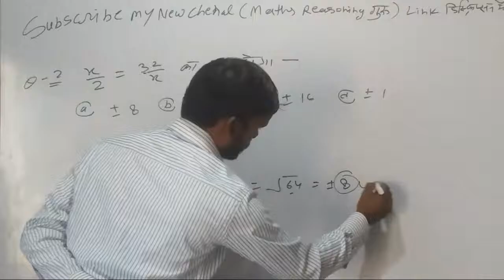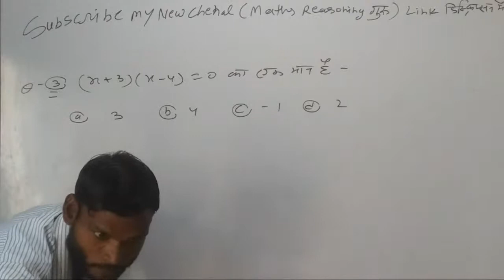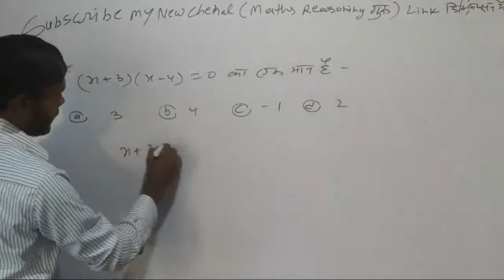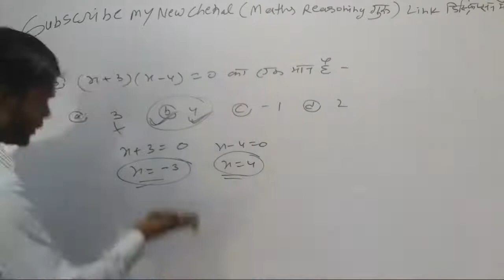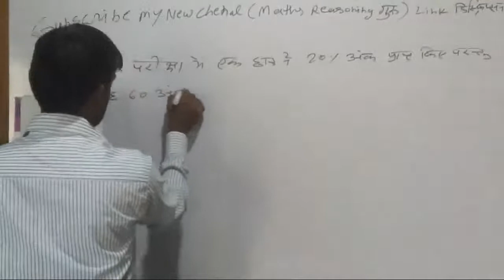Highlight 7:30 – 12:29 from Deled 4th सैमेस्टर गणित पेपर 4 Imp Question Series Class #20